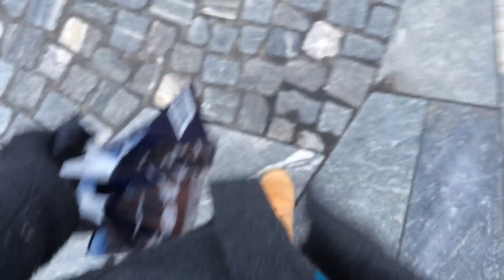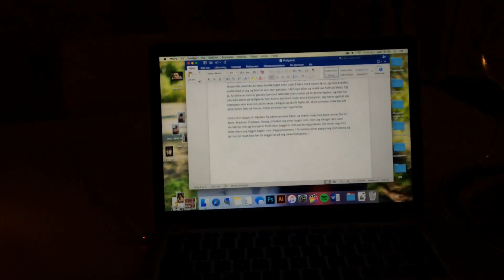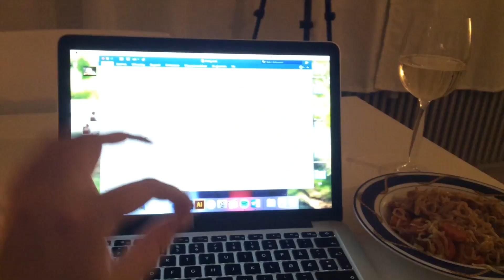Bye bye ➳ vlog week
Svar på gjentatte spørsmål:
- Hvilket kamera bruker du? Canon eos 600d + 50 mm 1.4 linse
- Hvilket redigeringsprogram bruker du? Final Cut pro
- Hvor gammel er du? Født i 95.